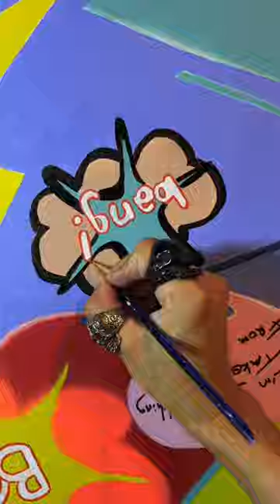Painting comic style ASMR part2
Awesome painting of The Spot from Spiderman Across the Spiderverse.

This would look sick and awesome in your home or office. I love how it looks on my wall.